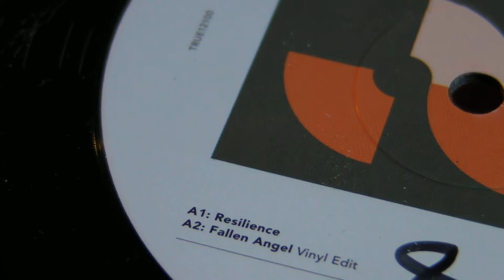House Music : Washerman - Riva Starr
DeepMoodMusic presents : Washerman - 623 ( In Love Remix),label: Albion Records. Riva Starr - Resilience,label: TrueSoul